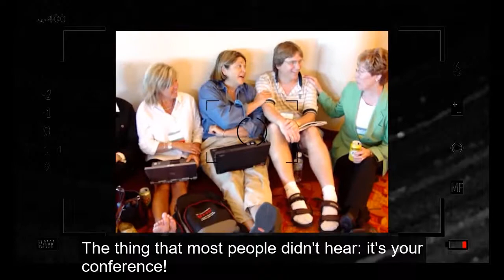The Distance Teaching & Learning Conference MADISON, WI. Curtis Bonk video clip #2